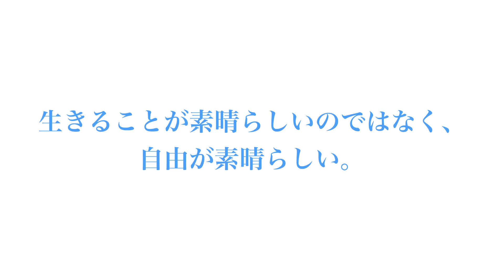Wishing for the happiness of others. | Hiroshi Hatano | TEDxHamamatsu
【誰かのしあわせを願えること。】

幡野 広志（はたの ひろし）
写真家／元狩猟家

1983年、東京生まれ。
写真家であり狩猟家でもあった幡野氏は、かねてから生き物の命の営みを静かに見つめてきた。
2017年、多発性骨髄腫という血液のガンを発症。自身のガンを公表し、当事者としての率直な思いを発信し続けている。
病気のこと、残される家族のこと、死ぬことと生きること…
その言葉は私たちの気持ちを揺さぶり、大きな反響を巻き起こしている。

Born in Tokyo in 1983. Mr. Hatano, a photographer and previously hunter, has quietly watched wildlife for years. He developed multiple myeloma, a hematologic cancer in 2017. His cancer, families he has to leave, death and lives... His words stir our feelings and evoke our reaction. This talk was given at a TEDx event using the TED conference format but independently organized by a local community.